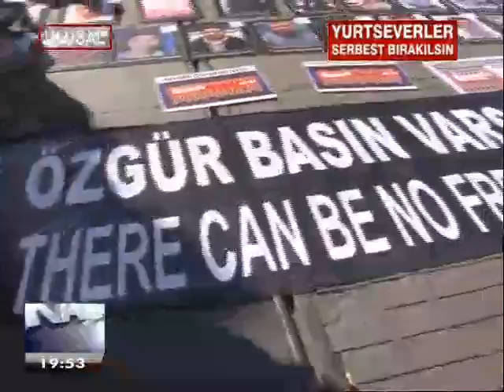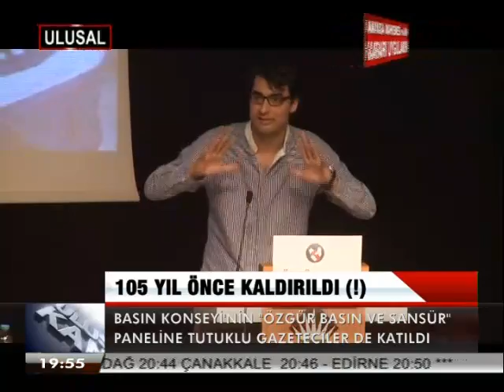105 YIL ÖNCE KALDIRILDI ( ! )